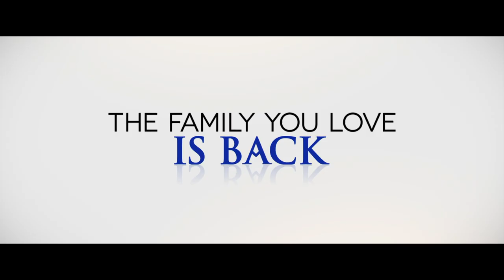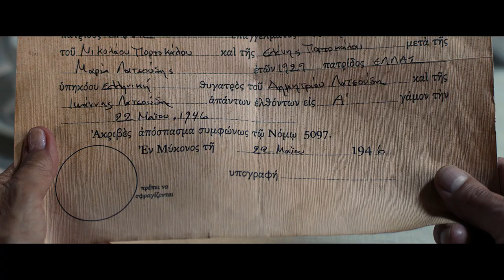‘My Big Fat Greek Wedding 2’ Trailer | TODAY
Watch our exclusive first look at the ‘My Big Fat Greek Wedding 2’ trailer.